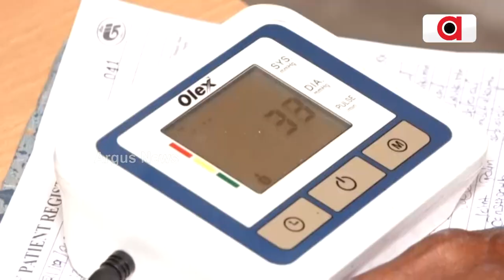Vikas Foundation Trust Organises Free Health Camp In Angul